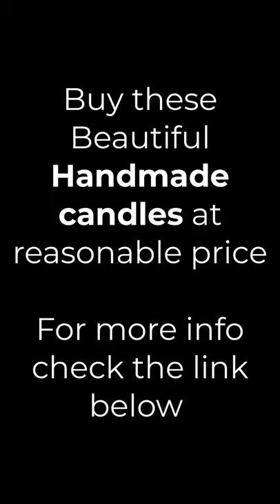Buy these beautiful handmade candles at wholesale price 😉👍|Candles for Diwali decoration🥳❤️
Hello, my art lovers, make your orders now fast. Buy these beautiful decorative candles at a reasonable price.

All candle prices are with excluding delivery charges. Packaging would be fully safe.
1. Rose Candle (floating small)- Rs-160/box - set of 12 (paraffin wax)
2. Rose Candle (floating big)- Rs-200/box - set of 12 (paraffin wax)
3. Scented Pillar Candle(design) - Rs-160/box - set of 6 (paraffin wax) (6 colours available)                                   (1.5inch)
3. Scenetd Pillar Candle (simple) - Rs-180/box - set of 4 (paraffin wax) (colours available) (2.5 inch)
4. Gel Glass Candle - Rs 200/box - set of 12 (decorative glass) (1 inch glass)
5. Matka Diya - Rs-190/box - set of 12 (decoarative paraffin wax diya)
6. Decorative Matka Diyas - Rs-350/box - set of 12 (paraffin wax) (mitii diyaswith decoration)
7. Taper Cndle Multi Color (7inch) - Rs-160/box - set of 12
8. Taper Cndle Multi Color (5inch) - Rs-130/box - set of 12
9. Decorative Gel Glass Diyas - Rs-180/box - set of 4 (gel wax)
10. Tealigth Candle (single color) - Rs-90/box - set of 12 (4-5- hrs lit) (fragrance)
11. Tealight Candle (multi color) - Rs-220/box - set of 50 (4-5- hrs lit)
12. Wax Diyas (square shape) - Rs-120/box - set of 6
13. Scented Glass Wax Candle - Rs-220/box - set of 3 (3-3.5 inch) (rounded square shape glass)
14. 10. Tealight Candle (single color) - Rs-300/box - set of 50 (4-5- hrs lit)  (paraffin wax)
15. Lotus Candle - Rs-220 (decorative design candle) (paraffin wax)
16. Purple Rose Candle - Rs-250/box - set of 6 (fragrance ) (paraffin wax)
17. Pillar Aura Wax Candle - Rs-350 -set of 4 (different size) (scented candles) (colors available)
18. Decorative Diyas with Tray - Rs-320 - (paraffin wax) (mitti diyas) (decorative tray)
19. Decorative Diya Stand - Rs-100 - Ganesha Diya stand
20. Decorative Peacock Diyas - Rs-320- (gel wax )
21. Decorative Ganesha Candle - Rs-220 - (Beautifully decorated with wax candle)
22. Swastika Diyas - Rs 250 - (decorative swastika diyas)
23. Decorative Ganesha Tray - Rs-380 (11 diyas)
24. Gel Glass Fragrance Candle - Rs-320/box - set of 6 (gel wax candle with shells )
25. Decorative Ganesha Diyas -Rs- 450 (made of mitti)
26. Scented Wax Glas Candle - Rs-180- set of 2 (parrafin wax) (colors available)

(THESE ITEMS ARE NON RETURNABLE )
For Orders/Queries:

Lots of Love from devotion_of_art